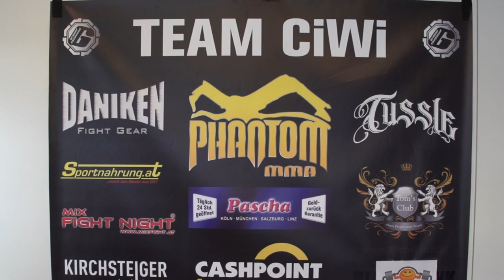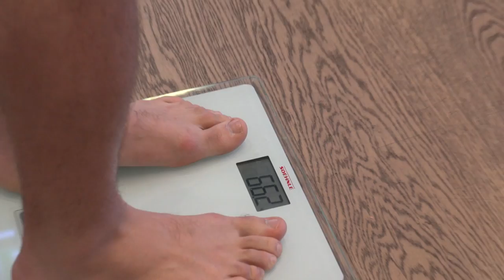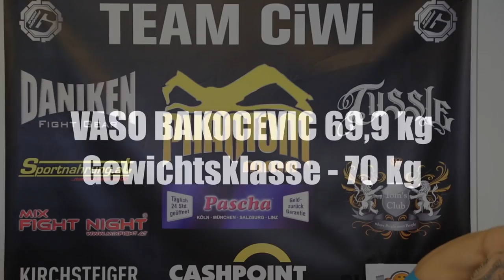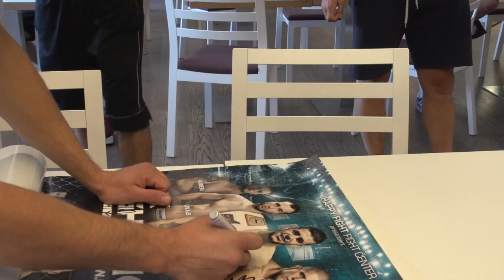MIX FIGHT NIGHT V ABWAAGE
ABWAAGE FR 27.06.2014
MIX FIGHT NIGHT V IN LINZ